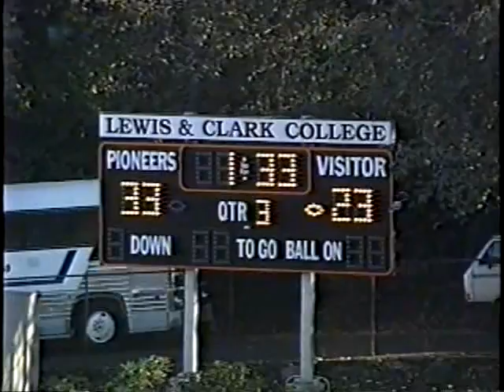1993 Southern Oregon at Lewis & Clark football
Mark Helfrich TD run, followed by a Helfrich to Alphonso Harris 2-pt conversion.